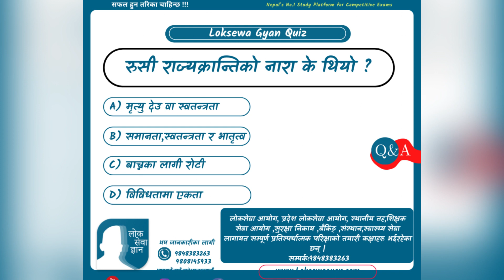Loksewa gyan | gk for all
नेपालमै पहिलो पटक प्रतिस्पर्धात्मक परिक्षाको Online Class संचालन गर्ने इतिहास बोकेको नेपालको पहिलो E-learning Platform, Loksewa Gyan मा यहाँहरुलाई स्वागत छ ,चर्चित प्रशिक्षक तथा पुस्तक लेखकहरुबाट आफ्नै App र  Website बाट Online Class सञ्चालन हुने भएकाले समयमै आफ्नो सिट सुरक्षित राख्नुहोला |

▶️YouTube बाट Silver Play Button Award प्राप्त गर्ने नेपालकै पहिलो प्रतिस्पर्धात्मक परिक्षाको तयारि गराउने संस्था Loksewa Gyan मा सम्पूर्ण प्रतिस्पर्धात्मक परिक्षाको तयारी कक्षाहरु संचालन भईरहेका छन् |

घरमै बसि बसि प्रतिस्पर्धात्मक परिक्षाको तयारी गर्न यो लिंकमा Click गरी Loksewa Gyan App आजै डाउनलोड गर्नुहोला

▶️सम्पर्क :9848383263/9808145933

हाम्रा बिशेषताहरु:
⏩नेपालमै पहिलो पटक प्रतिस्पर्धात्मक परिक्षाको Online Class संचालन गर्ने इतिहास बोकेको संस्था
⏩YouTube बाट Silver Play Button Award प्राप्त गर्ने नेपालकै पहिलो प्रतिस्पर्धात्मक परिक्षाको तयारि गराउने संस्था
⏩ख्याति प्राप्त प्रशिक्षकद्वारा Live Class सञ्चालन गरिने
⏩Live Class पछि परिक्षा हुदाँ सम्म जुनसुकै समयमा र जतिपटक पनि भिडियो हेर्न पाईने
⏩Live Chat मार्फत Discussion गर्न सकिने
⏩नोट Pdf मा उपलब्ध हुने
⏩Online Test दिन सकिने
⏩Tuition Centre आउने जाने समयको बचत हुने
⏩हप्तामा सातै दिन कक्षा हेर्न सकिने

Loksewa Gyan मा हाल संचालनमा रहेका कक्षाहरु:

⏺परराष्ट्र, प्रशासन, लेखापरीक्षण र संसद (संयुक्त र एकिकृत परीक्षा)तर्फ:अधिकृत,नासु,खरिदार
⏺प्रदेश लोकसेवा तर्फ: सातै प्रदेशका सबै तह
⏺शिक्षक सेवा तर्फ: मा.वि.,नि.मा.वि. र आधारभूत तह
⏺इन्जिनियरिङ तर्फ:इन्जिनियरिङ,सव इन्जिनियर वा सो सरह
⏺बैंकिङ् तर्फ:नेपाल राष्ट्र बैक,राष्ट्रिय वाणिज्य बैंक,कृषि विकास बैंक,नेपाल बैंक लिमिटेड
⏺शिक्षा सेवा तर्फ:बि.नि.,प्रा.स.
⏺सुरक्षा निकाय तर्फ:असई,ईन्सपेक्टर,नेपाली सेना
⏺अनुसन्धान तर्फ:अनुसन्धान अधिकृत,अनुसन्धान सहायक,अनुसन्धान सुचक
⏺स्वास्थ्य सेवा तर्फ:स्टाफ नर्स,.,अ.हे.व,अ.न.मी.,ल्याब असिष्टेन्ट,
⏺संस्थान तर्फ:नेपाल विधुत् प्राधिकरण,खाद्य संस्थान,नेपाल टेलिकम,नेपाल टेलिभिजन,आयल निगम,वायुसेवा निगम,दुग्ध विकास संस्थान,नागरिक लगानी कोष,कर्मचारी संचयकोष
⏺विविध तर्फ:महिला विकास अधिकृत,महिला विकास निरिक्षक,सहायक महिला विकास निरीक्षक,
⏺कम्प्युटर अधिकृत,कम्प्युटर अपरेटर,सहायक कम्प्युटर अपरेटर